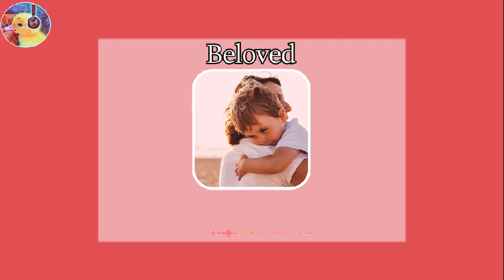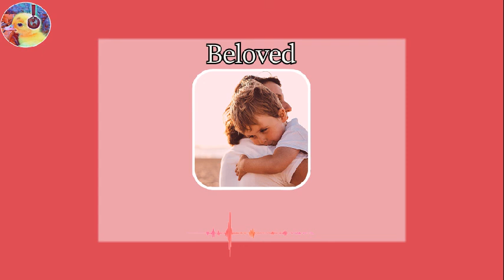No-Copyright Lofi “Beloved” Happy Lofi Type Beat (Prod. Quacka)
School Days is coming soon, so I might take a little break from uploading. Nevertheless, I will really miss you all, my beloved hoomans!💝🐵
You can use my beat in your videos, just give me credit in the title/desc. 💖

Usage of this beat requires my name credit in the title or description! 🔑

That’s it for all of you, hoomans! See you soon, as 𝐐𝐮𝐚𝐜𝐤𝐚𝐓𝐫𝐚𝐜𝐤 will be 𝐛𝐚𝐜𝐤 with another 𝐪𝐮𝐚𝐜𝐤! 🤗
⏱Timings⏱
0:00 Intro [Beloved]
 0:21 Have a fun day!
0:44 Relax and just be happy while listening!😇
2:00 Feel free to use this song in your videos :)